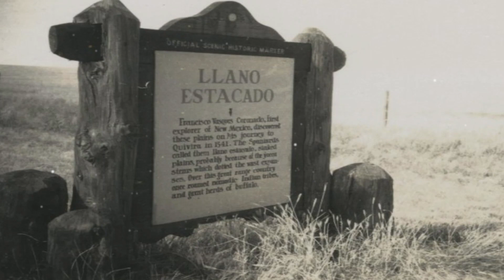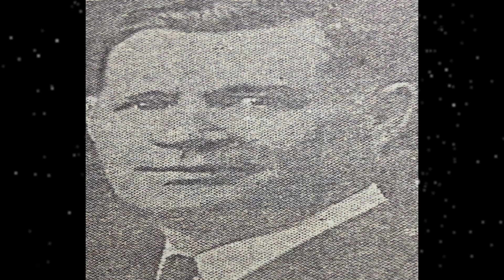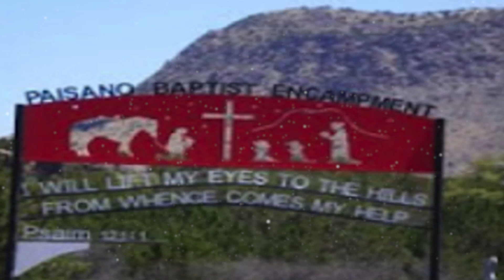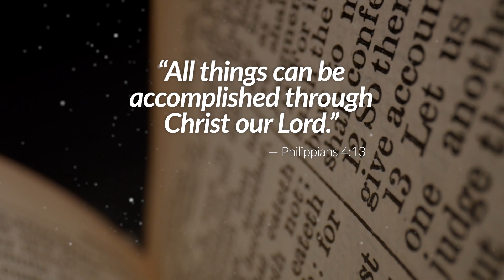FBC 135th Anniversary Video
January 2021 First Baptist Church of Midland, Texas celebrated its 135-year anniversary. Here is a video telling the beginnings and purpose of the church.